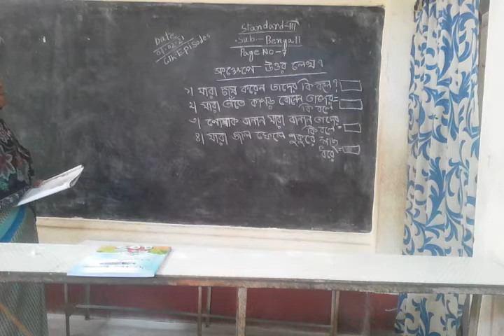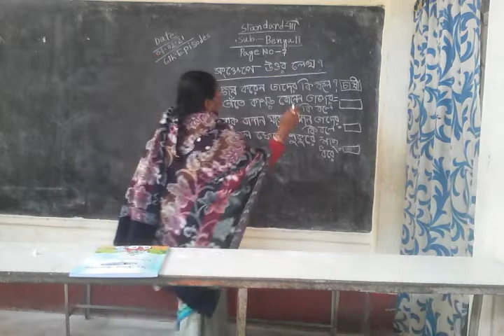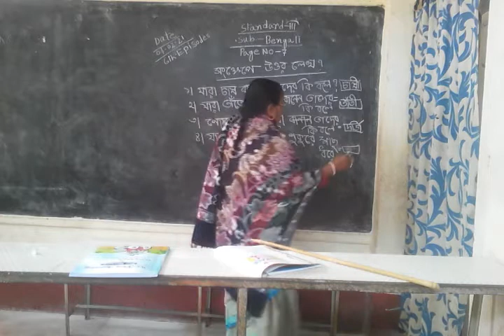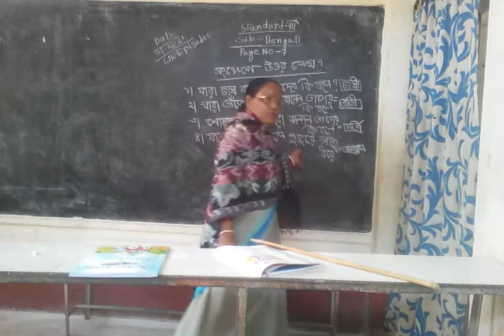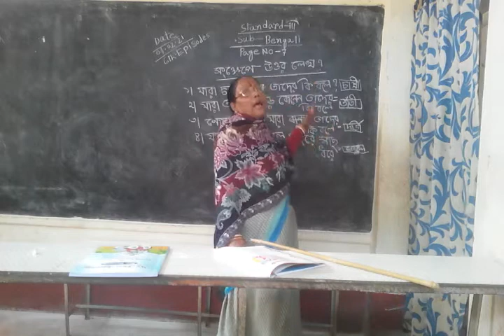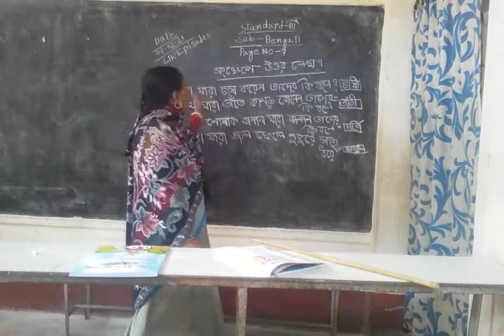Standard -lll 6 th Episodes